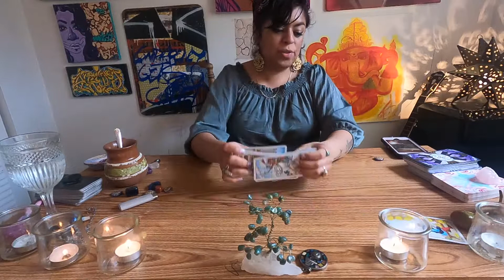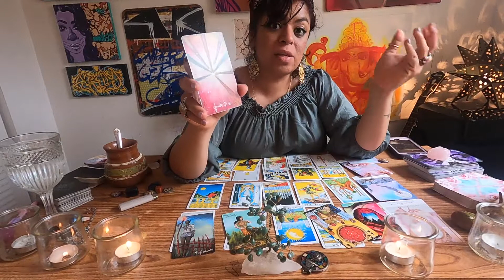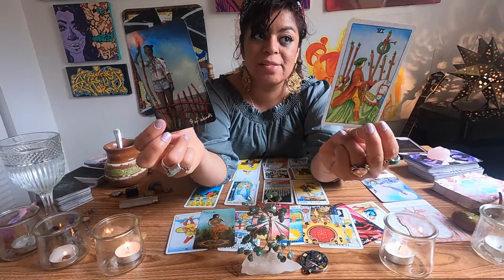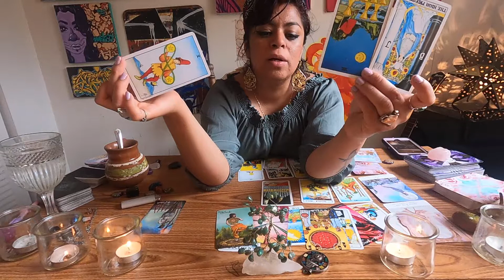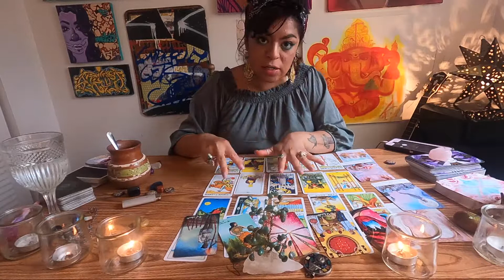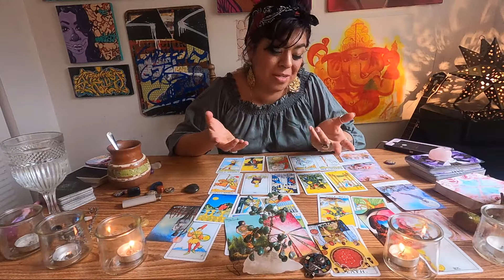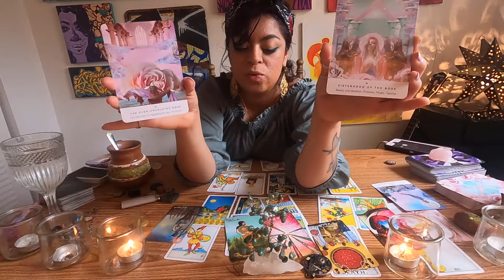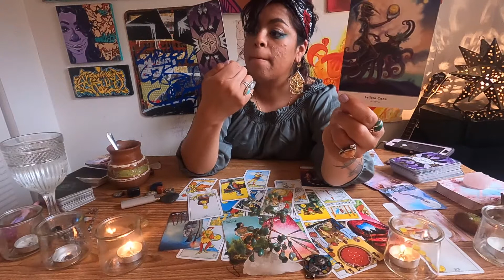GEMINIS 💚🪲 Dinero, Estas Contemplando una nueva fuente de ingresos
Si desean dejarme una propina
se los agradecería de todo CORAZON.

**Para lecturas personales favor contáctenme en instagram

🙏 GRACIAS BENDICIONES y PAZ🙏

Meta4